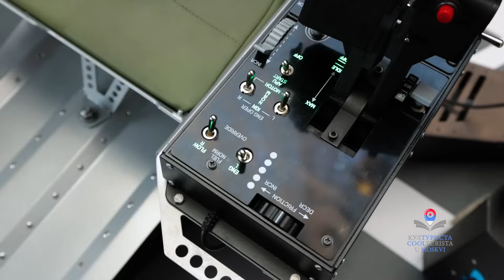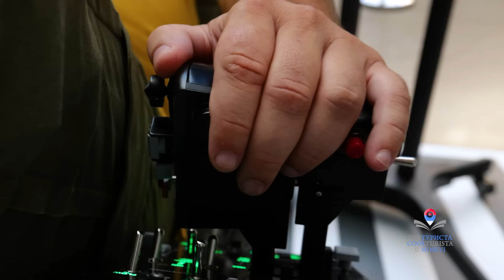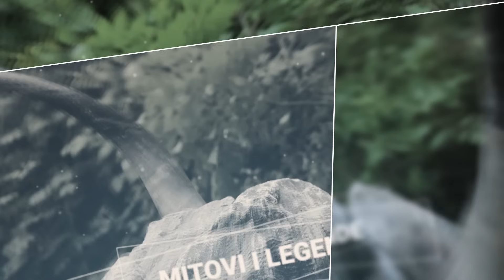Moskva - grad spektakla 💥 Kulturista ep.150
Шта се налази на улазу на Црвени трг? Како изгледа свемирска станица „Мир“? Где видети уживо орку, односно „кита убицу“? Где и како доживети лет авионом Сухој 27? Шта се деси ако завирите у кавез са лавовима? Како изгледа представа у навећем циркусу у Европи? Одговори на сва ова питања чекају вас у наредној епизоди серијала „Културиста“ – МОСКВА – ГРАД СПЕКТАКЛА! 💥 Посебно за ову прилику је то што је у питању 150. епизода овог популарног телевизијског серијала, па је у складу са овим јубилејем, припремљена заиста спектакуларна прича у којој ће Бошка Козарског кроз најузбудљивија места и догађаје Москве водити интересантан тим „домаћина“ на челу са Едгрардом Запашњим, кротитељем тигрова и звездом руског циркуса. Бошко ће видети и Москву са највишег панорамског точка у Европи, а један од посебних сусрета уприличен му је са Никољ, музички надареном слоницом. После откривања тајни Кремља, као и московског подземља и бункера, уживања у руској бањи и на куполи највећег московског храма, ова епизода ће нам представити нешто сасвим ново - сва достигнућа Русије на пољу космнаутике, али и јединствени сценски наступ акробата који се може видети само у граду спектакла.